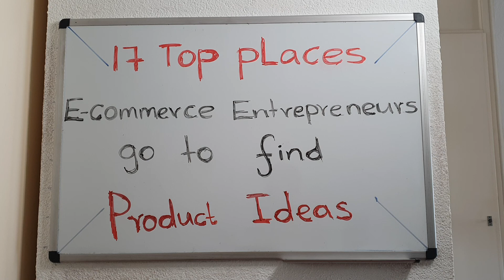HOW TO FIND FAST SELLING PRODUCTS || E-COMMERCE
Hello everyone and a very warm welcome to another video in which I am going to reveal 17 of the best places where  ecommerce entrepreneurs go to find product ideas.